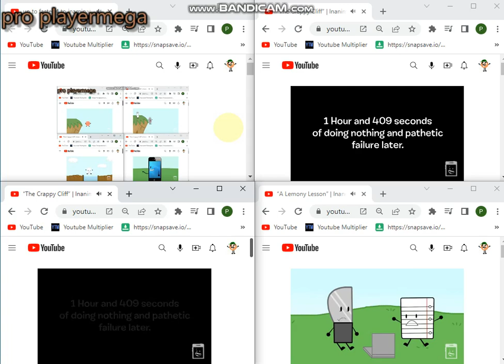up to faster 7 to inaminate insanity